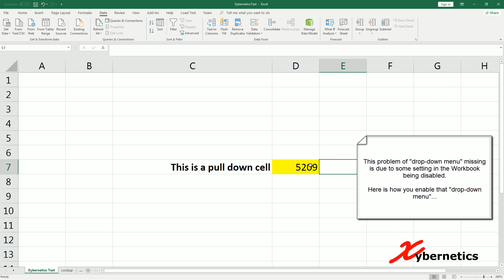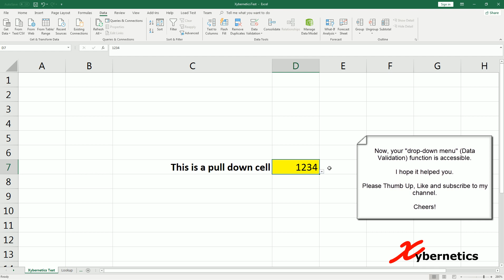Excel 2013 Drop Down Menu Not Visible In Excel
You have a cell setup as a pull down cell (Data Validation in Excel terms) but you do not see a pull down arrow.
And you cannot manually change the cell value as it has Data Validation enabled on that cell.
How do you enable the Data Validation (drop-down menu) arrow button

1) Click the Office Button, then click Excel Options.

2) Click the Advanced Category

3) Scroll down to the 'Display Options for This Workbook' section and under 'For Objects, Show', select All, then click OK.